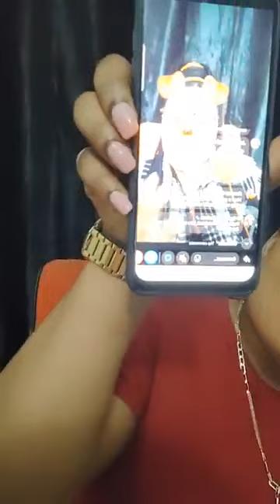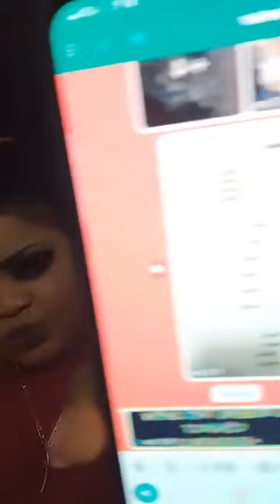Queen Message To Dominio Talk Show And Others